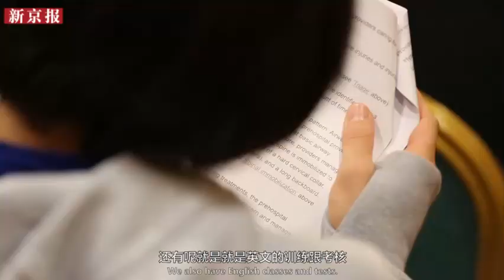北京冬奥会1000天倒计时：医疗队也得练滑雪！-新京报·动新闻